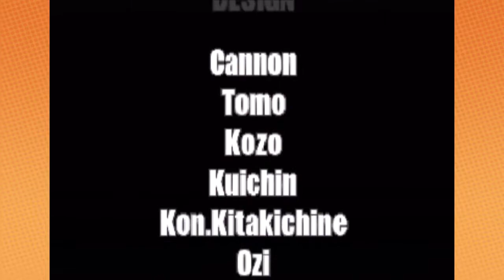Game Grumps - Metal Slug X (Complete Series)